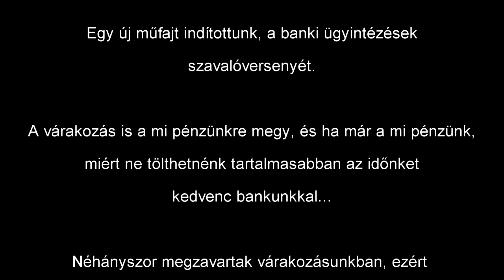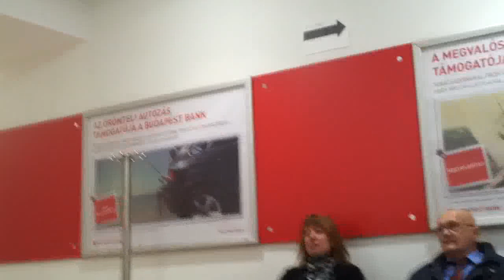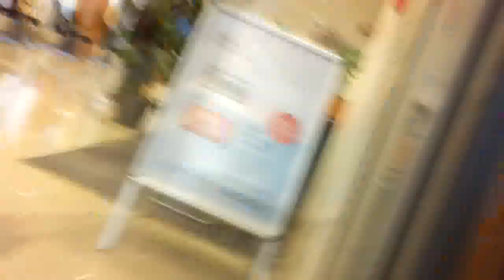2013.11.04. "Bent vannak a tüntetők!" (bank mob)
Tegnap az utcán, ma a bankfiókokban, holnap az ágyatokban leszünk bankárok! Harcosok vagyunk, az ördögtől sem félünk! Minden ajtót kinyitunk, minden ablakon bemászunk, "a tüntetők már a spejzban vannak"! (via B.L.) Saját eszközeiteket fordítjuk ellenetek!

Ma egy új kifejezésnek adtunk értelmet, amely a "bank mob"/"banks mob" nevet érdemelte ki. Használjátok az információkat, töltsétek hasznosan a várakozási időt! Ezzel a meghökkentő performansszal felhívhatjátok a figyelmét a lakosságnak. Minél többen tudják meg, hogy a korrupt hatalom összejátszik a bankárvilággal, kifosztják a lakosságot, tönkreteszik a gazdaságot és élhetetlenné teszik az országot!

Az akcióhoz: volt ahol rendőrt hívtak, volt ahol a biztonsági őr bepánikolt és kétszer is rányomott a pánik gombra és kapott a telefonért: "Bent vannak a tüntetők! - üvöltötte. ;) Hát, reszkessetek! Nem tudhatjátok mikor jövünk újra!

- Ne hagyd élni a bankot! Bojkottáld őket!
- Használj készpénzt!
- Ne fizess uzsorát!
- A bank halál a pénz hiánya!